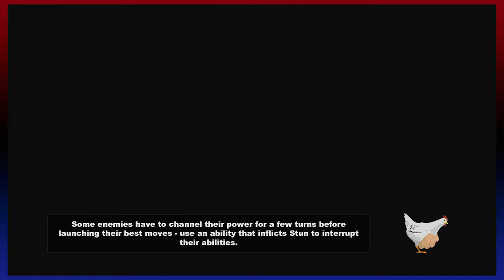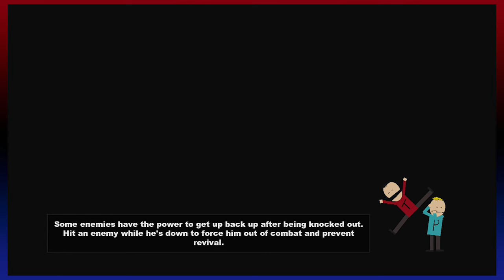Games and Chill - South Park: The Stick of Truth (25)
Time to give abortions.